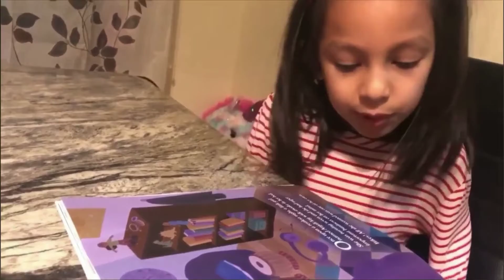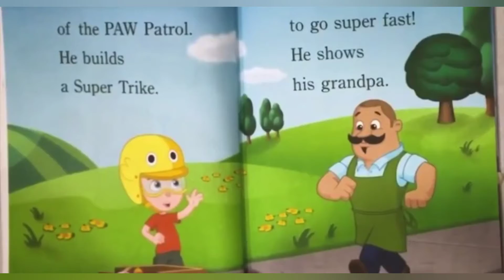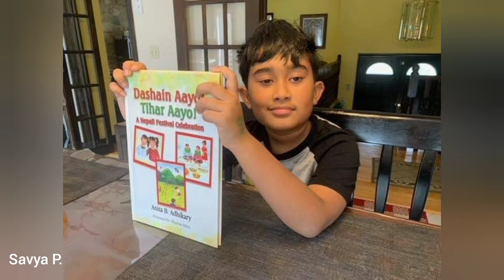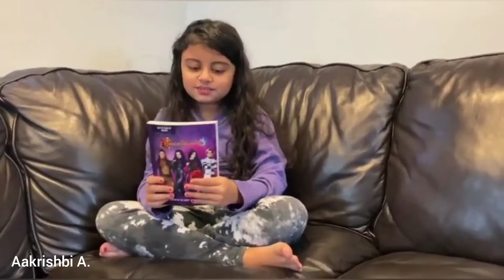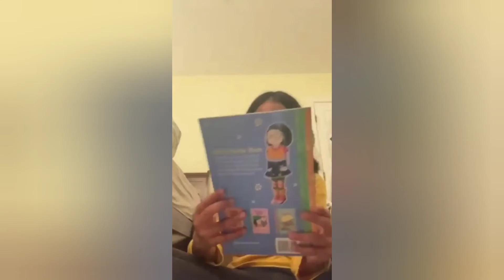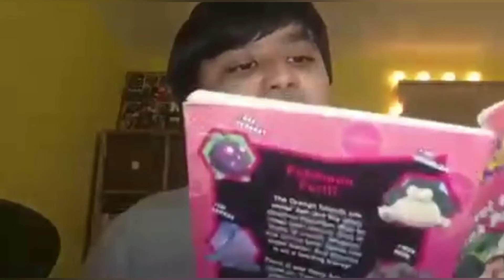Read Aloud with Nepali Class Boston!